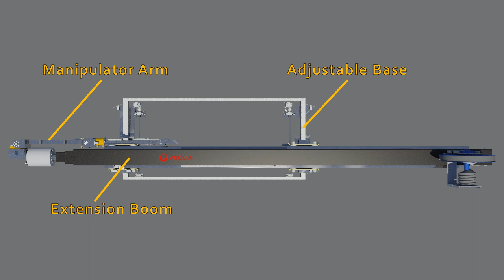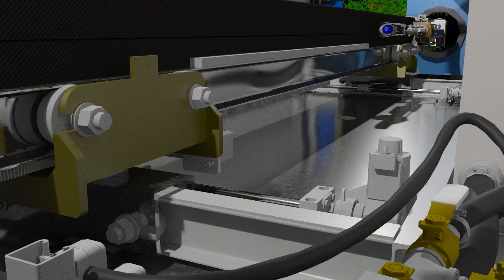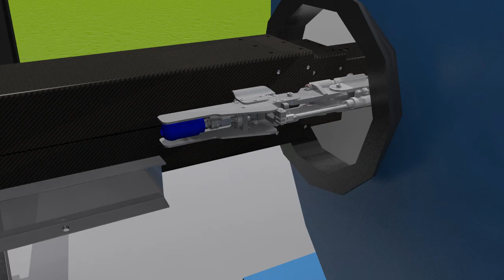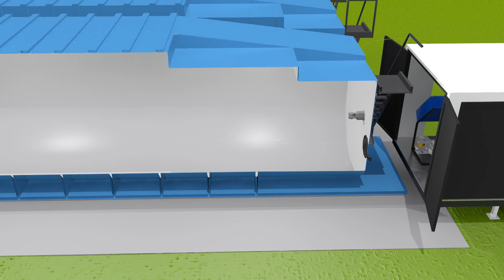Veolia Nuclear Solutions Frac Tank System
Veolia has developed an innovative remote Frac Tank cleaning solution, leveraging 30 years of remote handling and tank cleaning experience and robotic system expertise.
Currently, tank cleaning is completed manually through manned entry into the tanks, which present many hazards such as explosive gasses, chemical burns, pyrophoric material and a low oxygen environment. Cleaning tanks remotely removes the requirement for manned tank entry, significantly increasing safety.